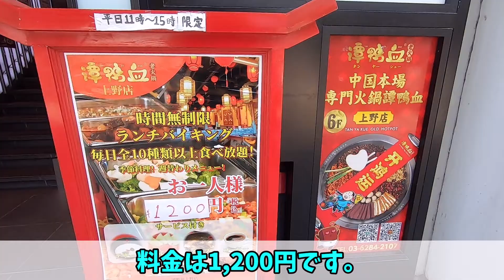【譚鴨血老火鍋】（タンヤーシェ）中華料理バイキング行って来た。I went to a Chinese buffet in Ueno.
【住所】東京都台東区上野4-10-5 6F